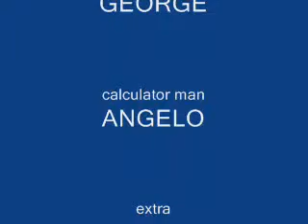moy moy pulube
nagtrip lng kmi sa classroom!!
haha
ang saya nga nmin,kasi konti lng kmi pumasok,kya hindi maingay,watch out my other videos,just type gandangreyna,and there it goes!!